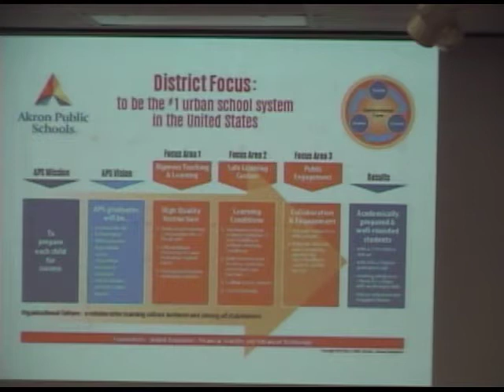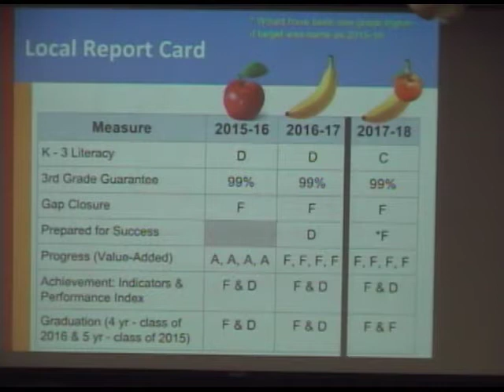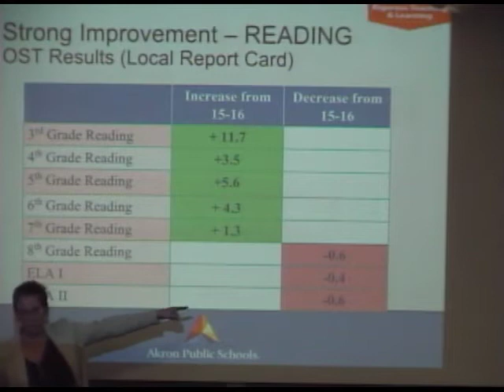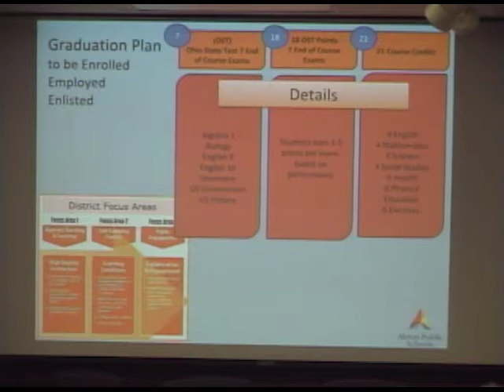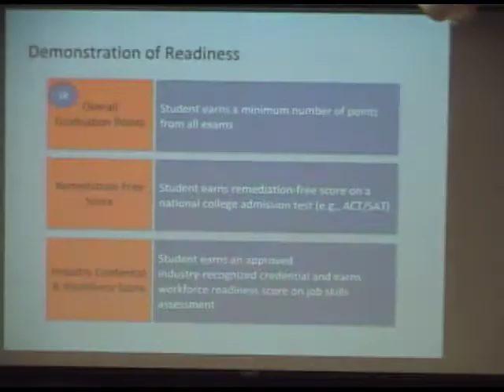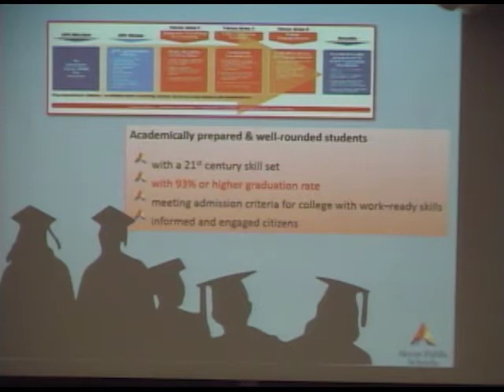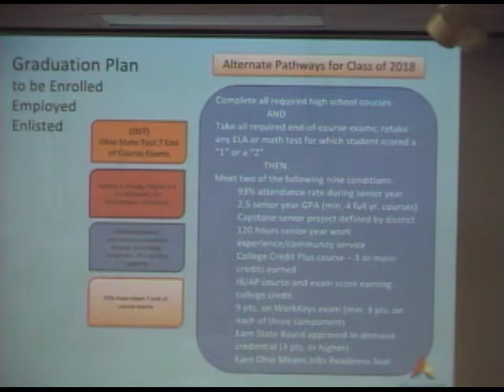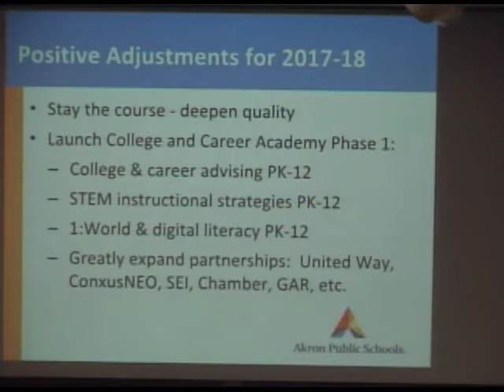Akron Board of Education - Meeting of September 11, 2017